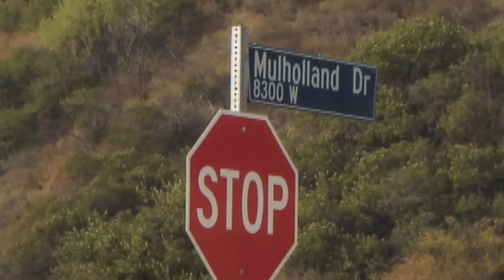Digital Hollywood - Artiklz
Digital Hollywood Fall 08' Emilie Tisdale from "Girl Films Hollywood" interviews John Le from Artiklz.com at the beautiful Loews Hotel in Santa Monica, California. Shot edited by Edie Magoun